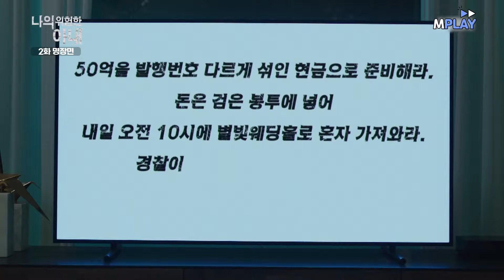아내 납치 CCTV보고 실시간으로 멘탈 갈리는 최원영( ´༎ຶㅂ༎ຶ`) MBN 201006 방송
아내 납치 CCTV보고 실시간으로 멘탈 갈리는 최원영( ´༎ຶㅂ༎ຶ`)